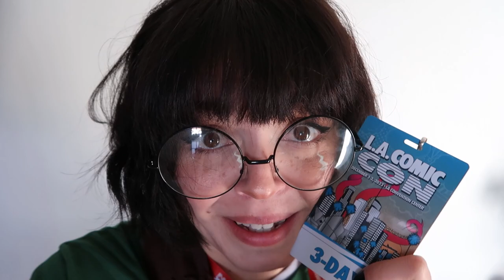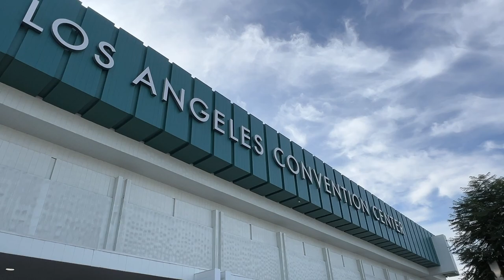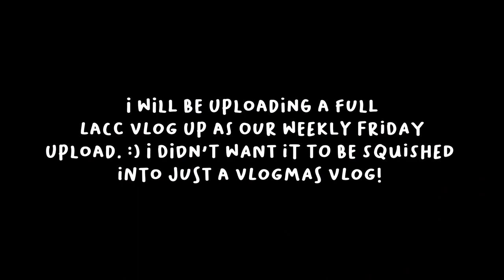going to comic con in los angeles with friends & Grogu ✨ vlog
Hi Friends!
I am barely getting this vlog out on the correct day--one hour before it is day 4---but I just got so busy with the LA convention this past weekend. I hope you enjoy this vlog, it starts off weird but then it ends pretty nicely I think. More to come for sure if you want to see the full convention vlog! Vlogmas will not defeat meeee!
Sheik

▶ Video Equipment & Tools
Canon G7X Mark II & iphone Max Pro 13
JOBY Ring Lamp
Davinci Resolve 18
Canva